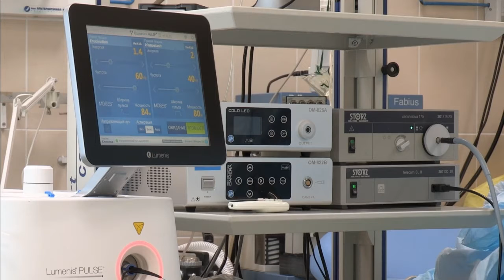VERY PATIENT EDUCATION COVID-19 post vaccination, now what?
This video describes what happens after vaccination